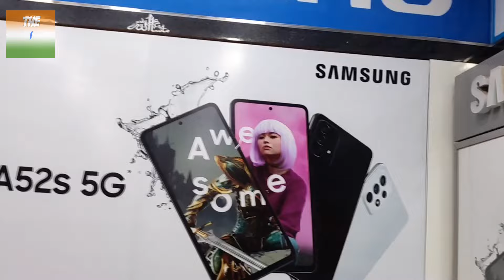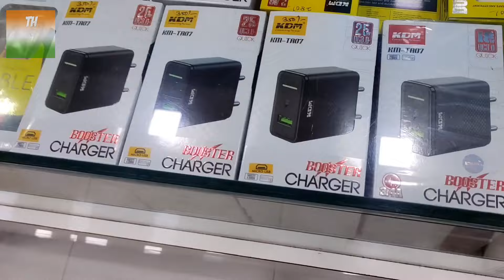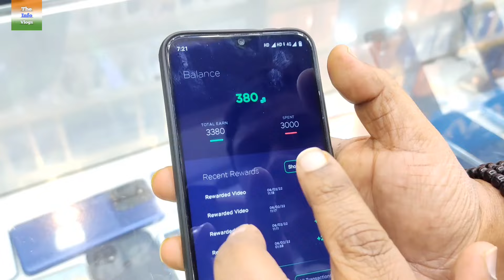Noble Mobiles pe dhamaka offers | Tecno camon 18 | The info vlogs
Hello friends

App Sab Kaise Hai Umeed Aur Dua Karta Hu App sab acche se Honge.

youtube solapuryoutuber youtubechannel youtubers subscribe twitch youtubevideo spotify youtubevideos vlog subscribetomychannel gaming gamer facebook streamer  ps xbox soundcloud itunes fortnite applemusic callofduty tiktok game vlogger instagram music twitter playstation video solapur vlogs